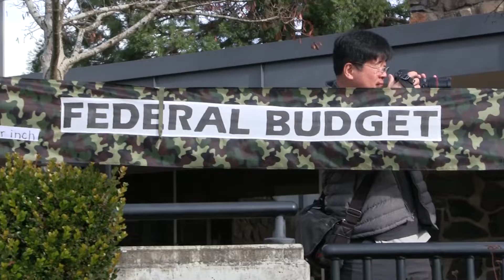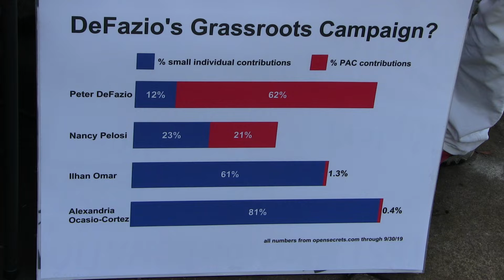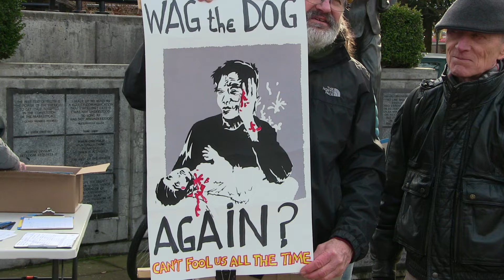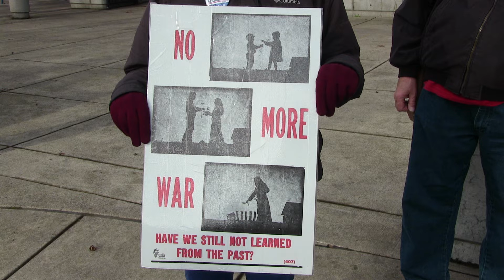No War in Iran Doyle Canning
Final clip from the recent  Eugene No War in Iran protest.
Doyle Canning is a young woman running for Oregon Representative District Four, to unseat Peter DeFazio.

Working with Iraq Veterans Against the War  (IVAW) in 2006 she became acquainted with veterans whose experiences in the Armed Forces left them scared and traumatized. One young woman suffered such sexual abuse that she took her own life shortly thereafter.
Another, Joshua Casteel, worked at Abu Ghraib and died young of cancer, he believed, as a result of working in the burning pits, burning various refuse from the Occupation.

"This is what the Iraq war did to my generation." Canning does not want these tragedies to continue, for oil and other resources and to enrich the arms industry at the expense of another generation of young people.
She is mounting a grass roots campaign to provide an alternative to the corporate owned politics and politicians who consistently vote or allow our country into war and other military interventions   in other parts of the world.